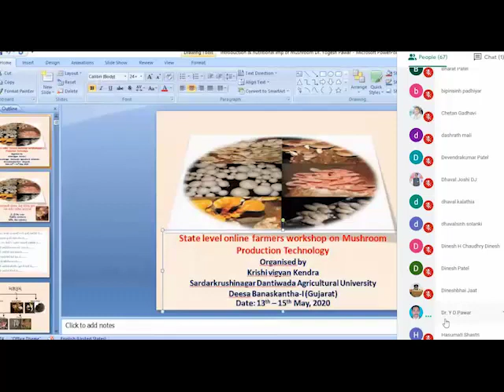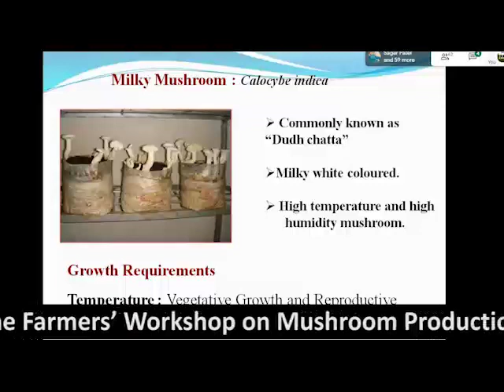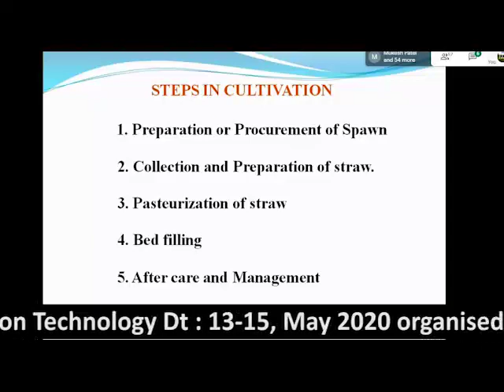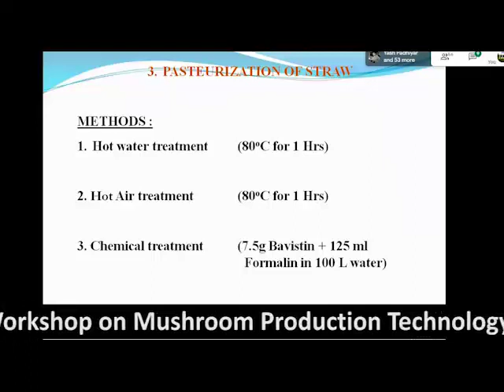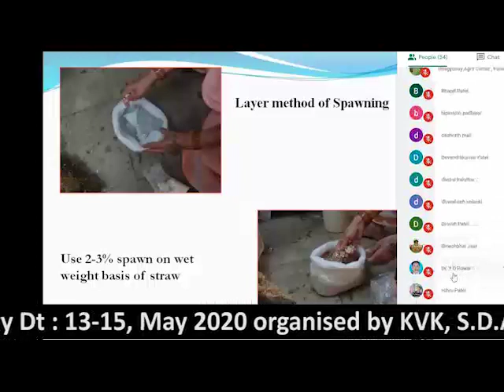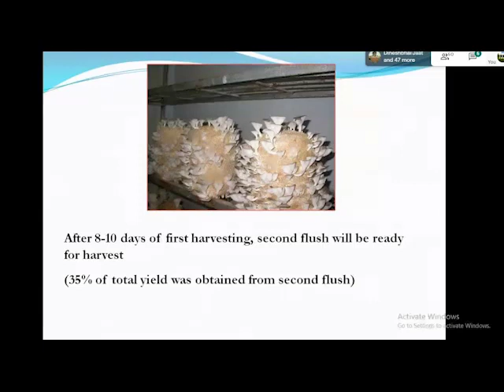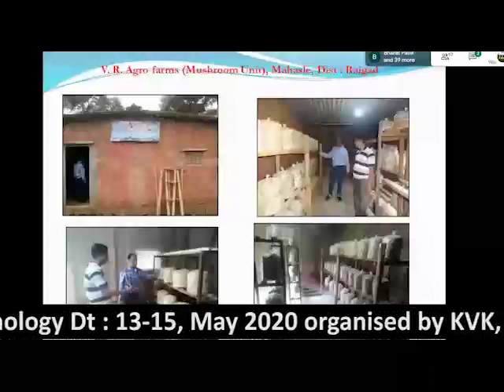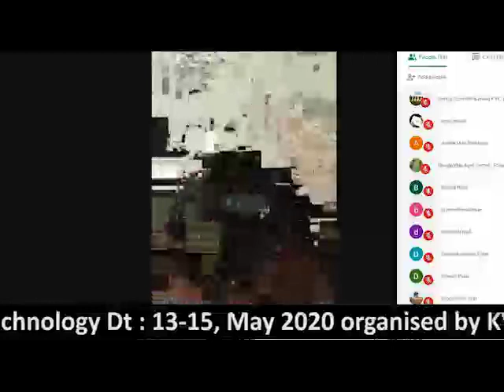Oyster mushroom production technology by Dr vikas Bhalerao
3 days online workshop for farmers organized by KVK, Deesa Gujarat